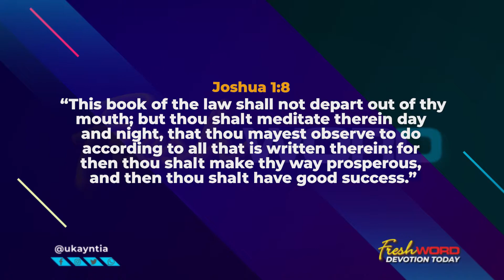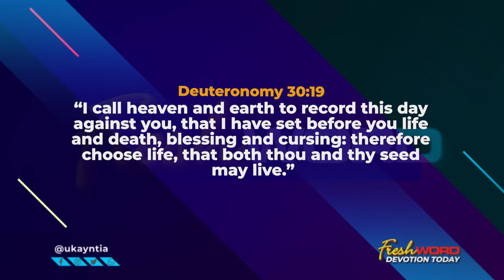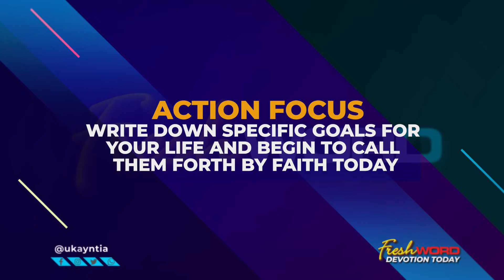FRESHWORD DEVOTIONAL WITH PST. MRS UKAMAKA NTIA (MARCH 22ND 2022)